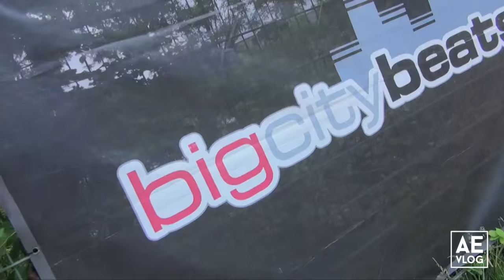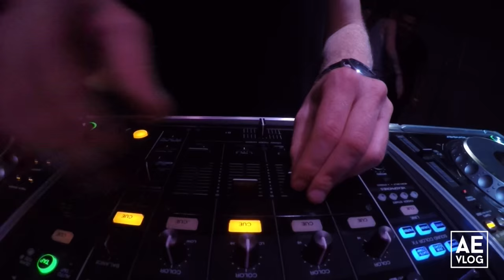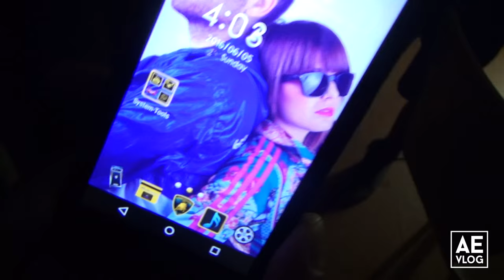WORLD CLUB DOME & A LOCKED CAR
Hochanstaendig feat. Mhina - Here I Am (Takedown Remix)

P.s.: HOCHANSTAENDIG loves you :)